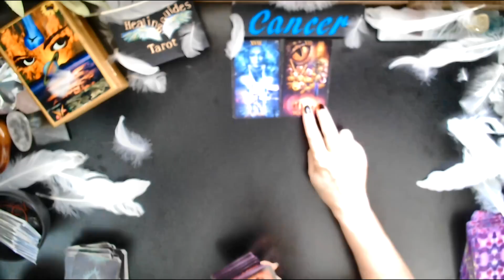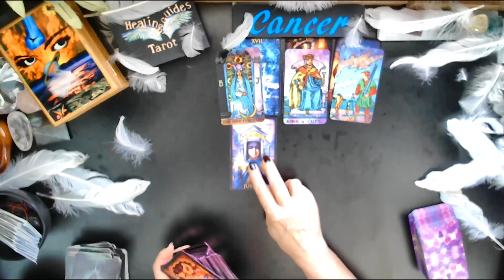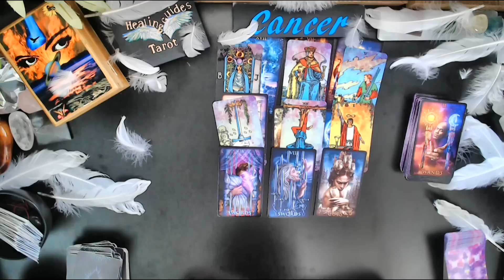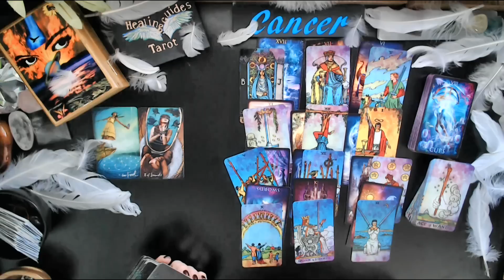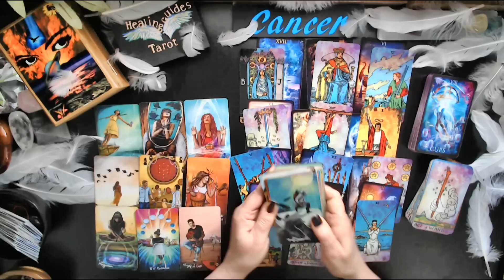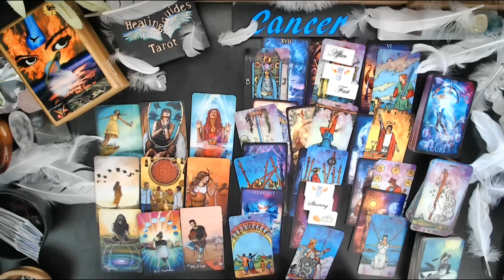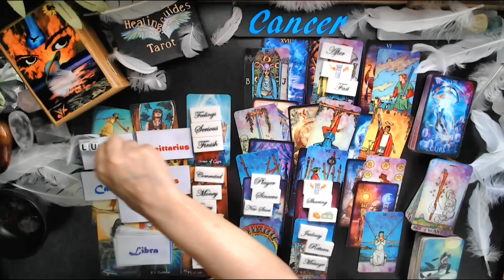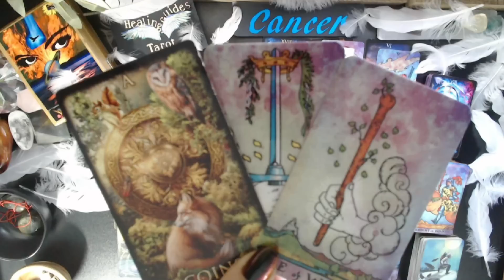Cancer 💎 MANY NEW BEGINNINGS! NEW AND PAST LOVE INTERESTS FIGHTING FOR YOUR LOVE!